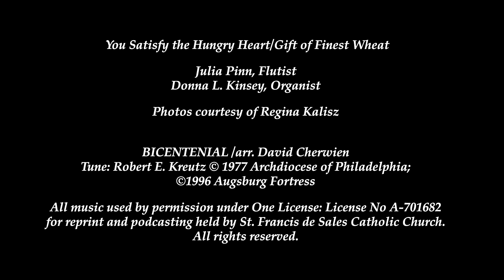You Satisfy the Hungry Heart/Gift of Finest Wheat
Julia Pinn, Flutist
Donna L. Kinsey, Organist
Photos courtesy of Regina Kalisz